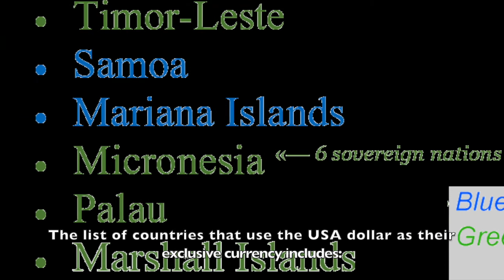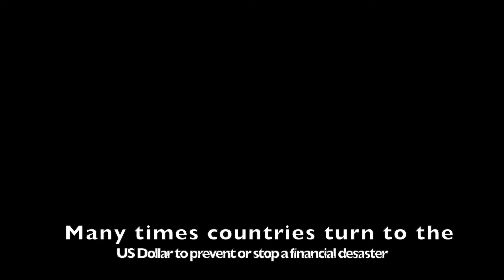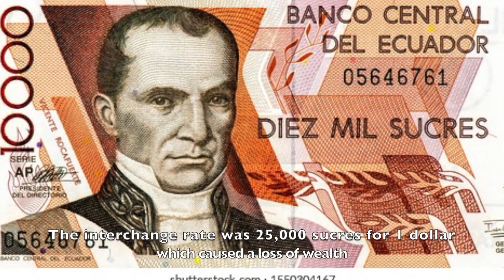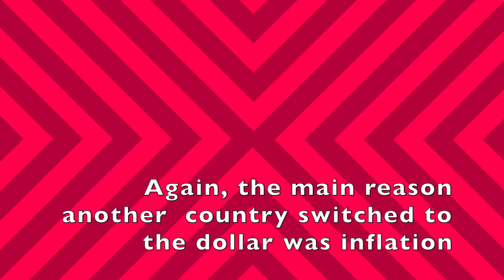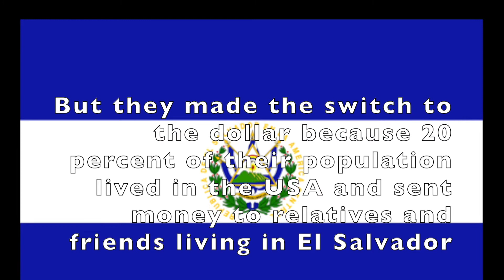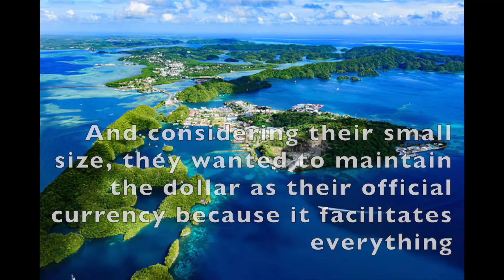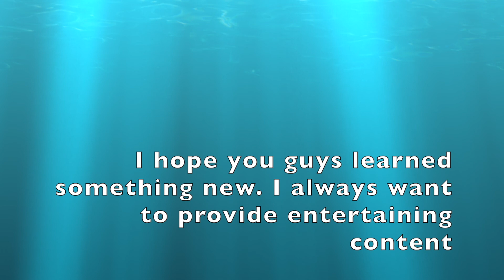Cuales Países Usan El Dólar Estadounidense? (Subtitles in English)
En este video yo presento los datos sobre el dólar estadounidense y cuales países usan el dólar. Pista: No es solo Estados Unidos. Hay muchos países que aceptan el dólar y algunos países mencionados tal vez van a sorprender.

In this video I present interesting facts about the United States dollar and which countries use it. Spoiler Alert: It's not just the United States. There are many countries that accept the dollar and some of those countries which are mentioned will be surprising.

Instagram: GringoPerspectiva (it is a blank page now but soon there will be content)